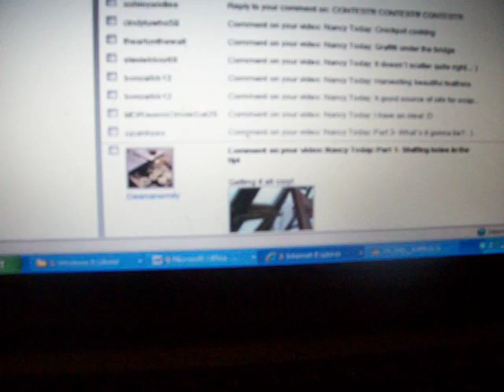Nancy Today: Part 6- Preparing the Tipi ASMR basketmaking hacer cesta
Reading more comments : ) hacer Cesta